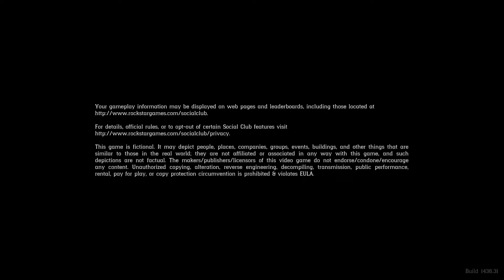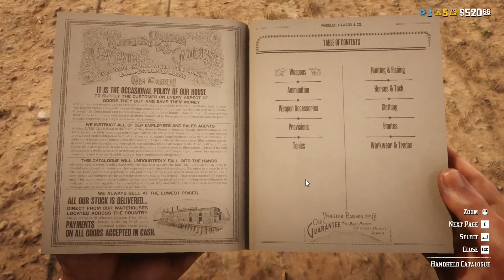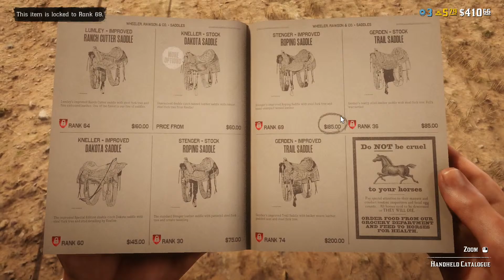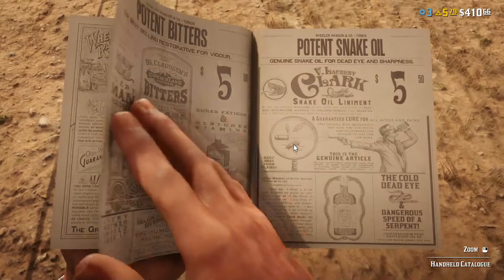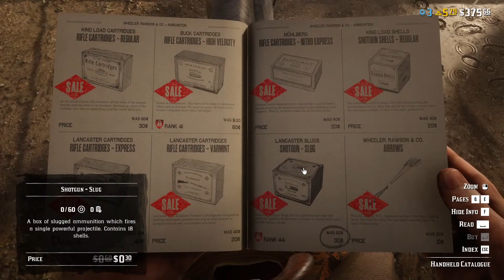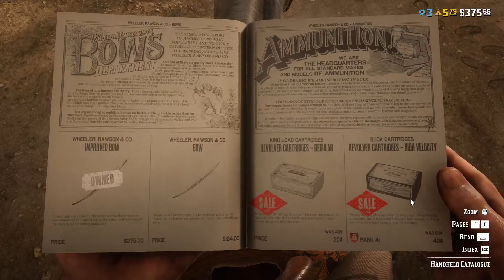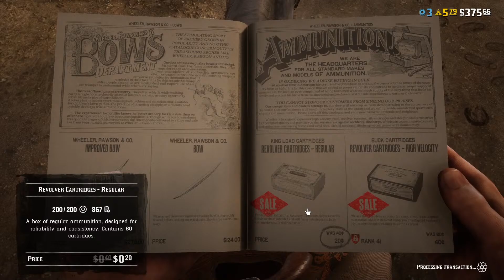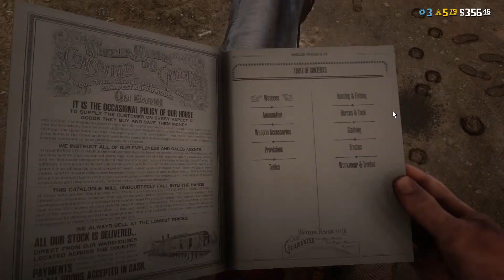Mr Mysskin The Thadi Karan On RDR2 || STRP | RobinHood🔞| Goa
The Forthcoming Lives & Videos Will Explain Who Mr Mysskin Is Actually